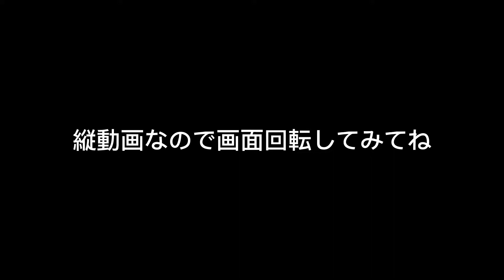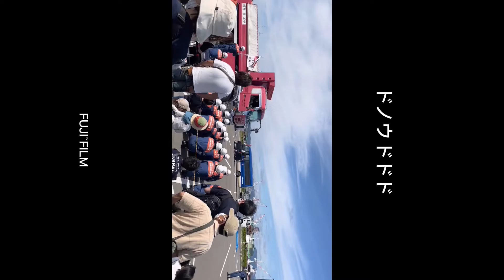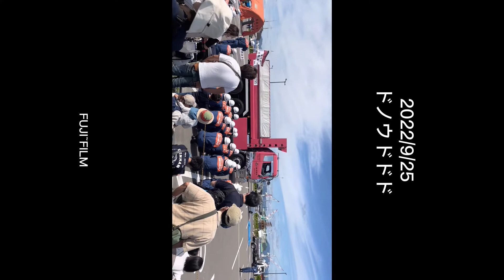函館防災フェスタ2022【5分5秒】2022/9/25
はい、縦画面を横向きに見ろというスマホ向けの仕様すいません
パソコンで見てる方、首を傾けて5分も見たらクビおかしくなっちゃうからダメです（笑

さて防災フェスタ2022の様子の短編集になります
いろんなはたらくのりもの楽しかったです☆